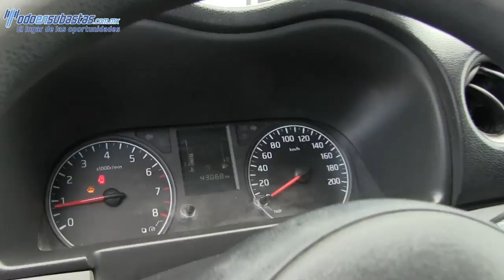005393 NISSAN / URVAN / 2014